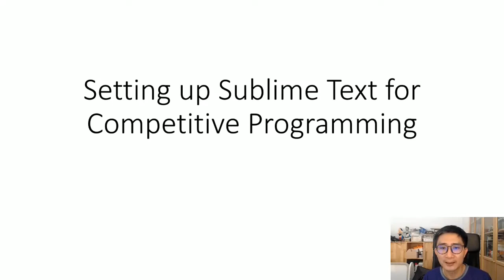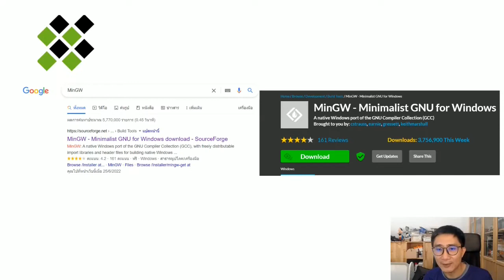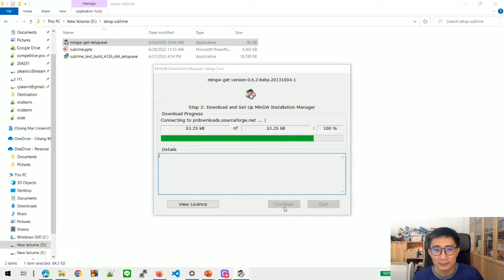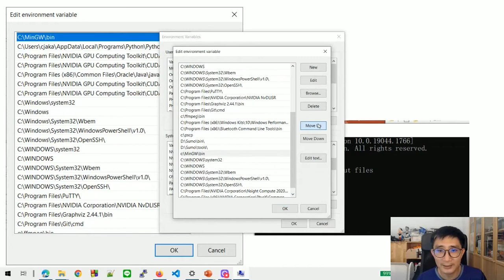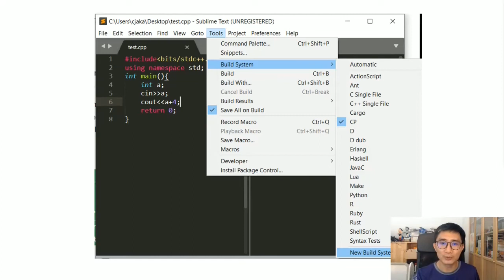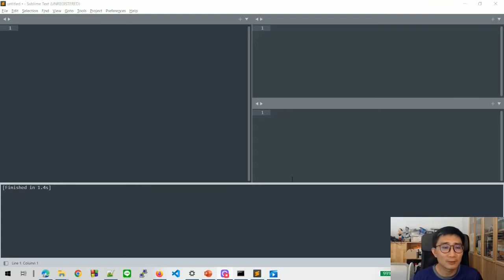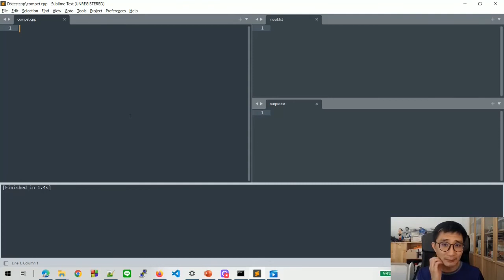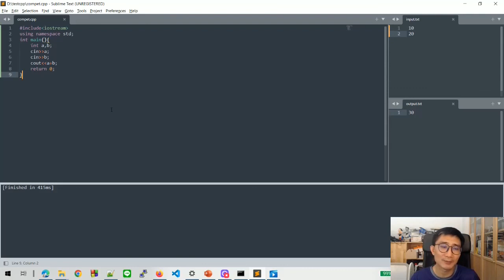การ set Sublime Text สำหรับการเขียนโปรแกรมเชิงแข่งขัน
วันนี้เราจะมา set Sublime Text ให้เขียนโปรแกรมอย่างสะดวก เหมาะกับการเขียนโปรแกรมที่มี input file แล้วประมวลผลลง output file

Comment กันได้นะครับ